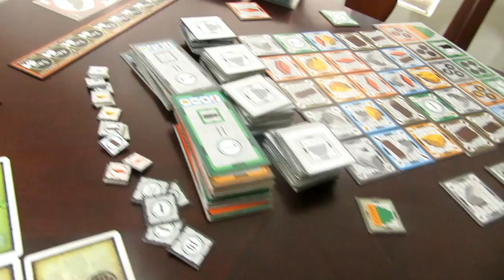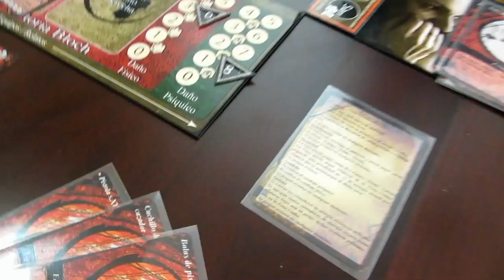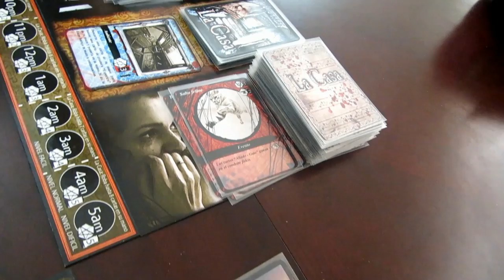Pueblo Ludico: Entrevista a Oscar Godinez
Entrevisté a Oscar Godinez, Promotor y Fundador del Club de Juegos  Pueblo Lúdico, además de creador de Juegos de mesa.
Aquí nos muestra algunos de sus prototipos.